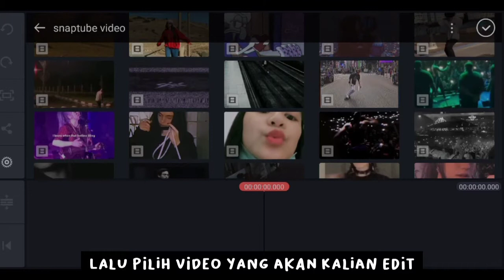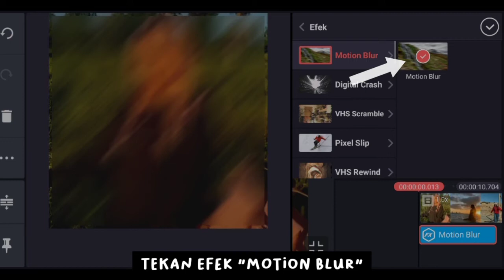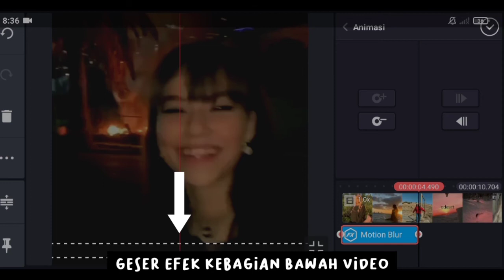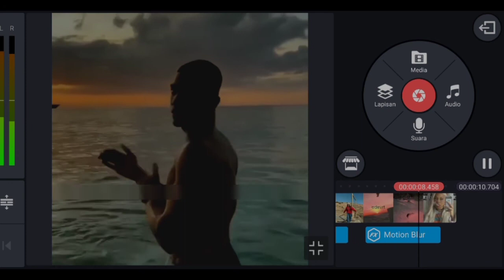TUTORIAL EFEK GELOMBANG | BLUR BAR EFFECT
and follow ig @imaginationboi